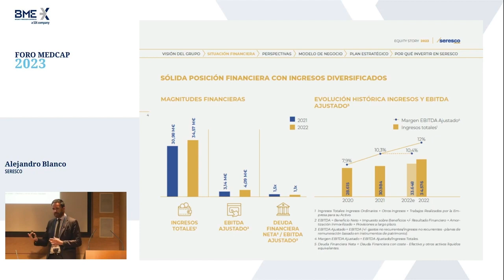Resumen del Discovery Meeting de Seresco | Foro Medcap 2023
Alejandro Blanco, director de organización, servicios de transformación digital y RRII de Seresco, explica las razones que les motivaron a tomar la decisión de empezar a cotizar en BME Growth.

Para más información sobre el Foro Medcap 2023 visita la web del evento